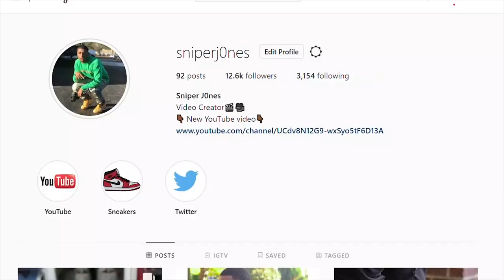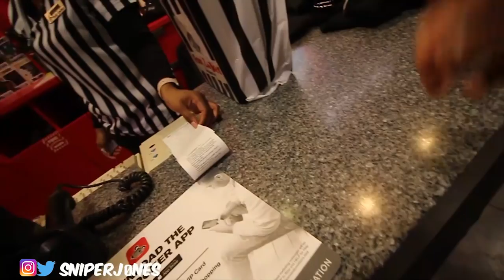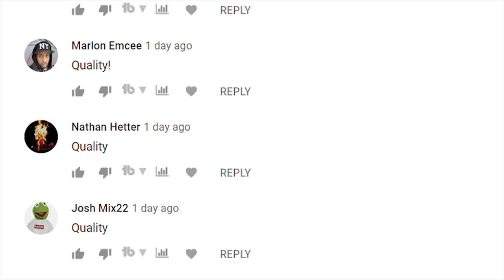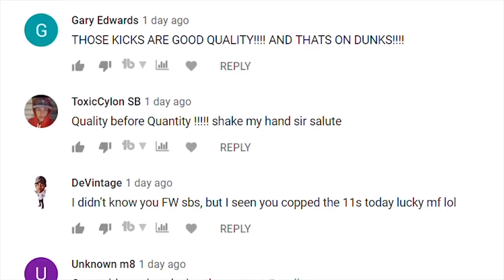ADIDAS YEEZY 350 V2 ZEBRA PICK UP VLOG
Adidas yeezy 350 v2 zebra pick up vlog is one of the best sneaker videos i made this year. The adidas yeezy zebra has restocked for the 3rd time this year. we all know kanye west has promised everyone they would get a pair of yeezys. today i went to the mall and did a pick up vlog on the best sneakers that dropped this year. this pick up video and review was fun to do because i have been waiting to get my pair of yeezy zebra v2s for a very long time now. i think adidas did a great job with the boost on this pair of sneakers and the quality is amazing. please tell me what you think of this video down below in the comments.